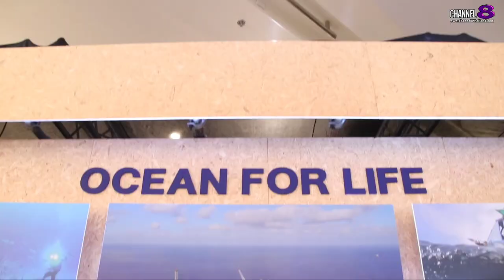ปตท.สผ. ประกาศผลการตัดสินและมอบรางวัลการประกวดนวัตกรรมอนุรักษ์ทรัพยากรทางทะเล PTTEP Teenergy ปีที่ 9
✅ปตท.สผ. ประกาศผลการตัดสินและมอบรางวัล
การประกวดนวัตกรรมอนุรักษ์ทรัพยากรทางทะเล โครงการ PTTEP Teenergy ปีที่ 9

บริษัท ปตท.สำรวจและผลิตปิโตรเลียม จำกัด (มหาชน) หรือ ปตท.สผ. ประกาศผลการตัดสินและมอบรางวัลการประกวดนวัตกรรมอนุรักษ์ทรัพยากรทางทะเล ครั้งที่ 3 (The 3rd Young Ocean for Life Innovation Challenge) ภายใต้แนวคิด “ทะเลเพื่อชีวิต” (Ocean for Life)        ในโครงการ PTTEP Teenergy ปีที่ 9 รวมมูลค่า 900,000 บาท จากการคัดเลือกผลงานของนิสิต นักศึกษาระดับ ปวส. ถึงปริญญาตรี ที่ส่งเข้าประกวดทั้งสิ้น 118 ผลงาน จาก 44 สถาบันการศึกษาทั่วประเทศ

4 Ku-band @ 54 MHz
24 Ku-band @ 27 MHz

Downlink Information:
NAT TV 1 and 2
Transponder: 22
Frequency: 12090
Symbol Rate: 20000
FEC: 3/4

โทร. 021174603